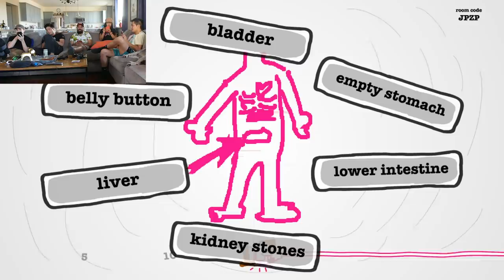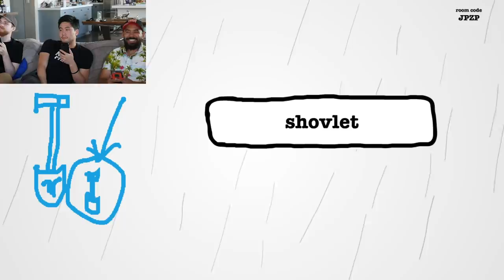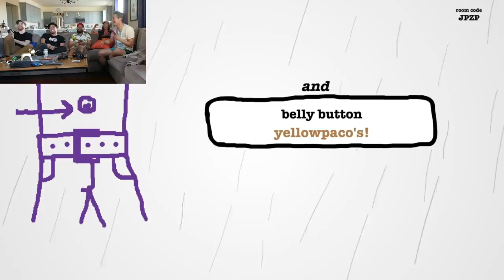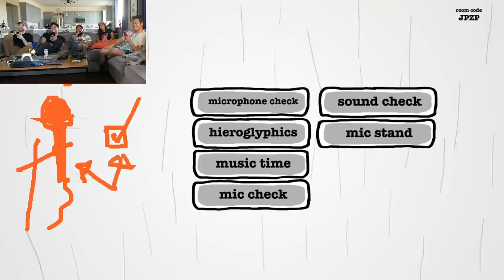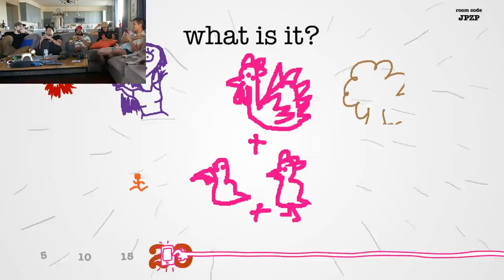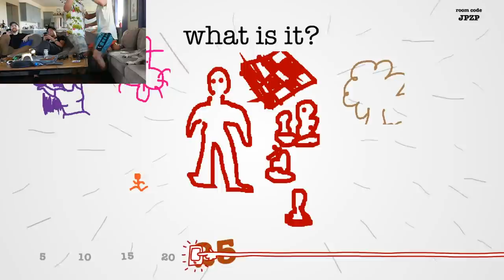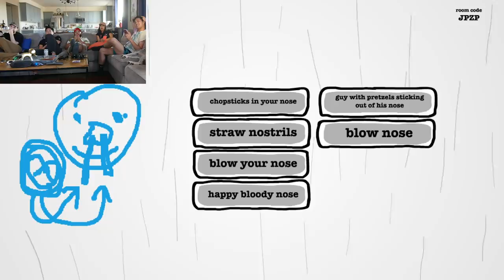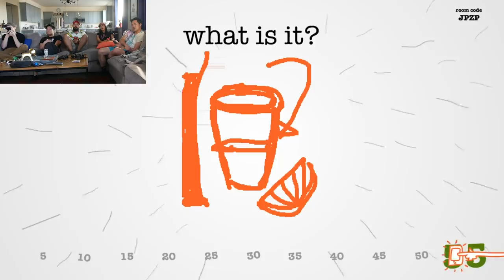Playing Drawful! (Ep. 2)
Let us know what game you wanna see us play next!